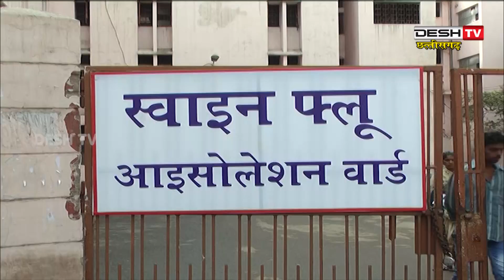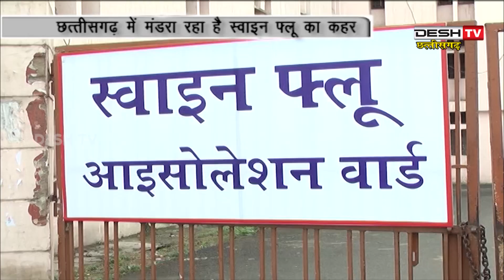Swine Flu | Raipur | मचा रहा है स्वाइन फ्लू का कहर | Desh Tv News